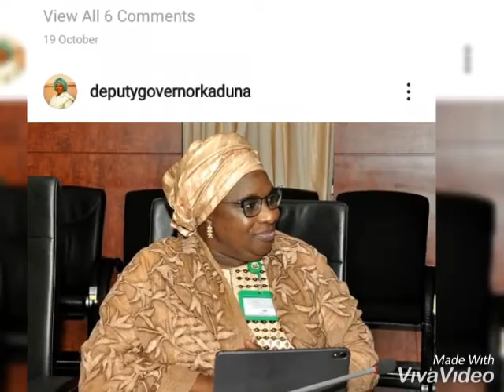Tauraruwar ninzo hajiya hadiza deputy Governor Kaduna